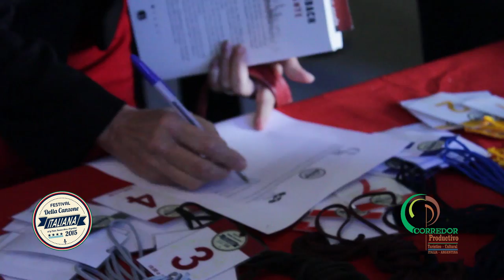Audicion del 4 de mayo Festival de la Cancion Italiana en La Plata.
Los particiantes que mostraron sus cualidades del canto musical ante el jurado. Intensa jornada que nos permitio descubrir mas talentos vocales  en nuestro territorio.